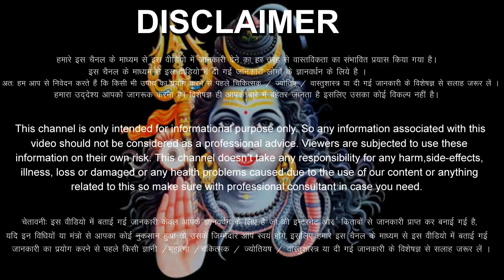धनु राशिफल 1 दिसंबर 2023 शुक्रवार | Dhanu Rashi 1 December 2023 | Aaj Ka Dhanu Rashifal